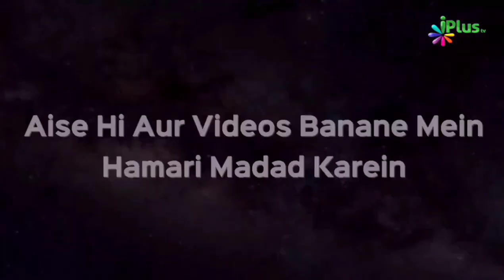Jisne Apni Biwi Ke Dimaag Ko Samajh Liya Toh.... by Shaikh Sanaullah Madani iPlus TV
Is Video me aap dekh rahe hain:
Shohar Bivi ke talluq se ek aham baat. Shohar aur Bivi ke talluq se bahut saari baato ka khayal rakhna zaroori hota hai.
Is Rishte me choti se choti Bareeki bhi bahut aham kirdar ada karti hai.
Un barikio ka khayal rakhenge aur Bivi ko samjhenge to Shadi Shuda Zindagi ek achhi aur pursukoon zindagi ban jayegi.
Miya Bivi khush kaise rahen?
Woh ek doosre ki raza aur narazgi ko samhe, apne sathi ki marzio aur Na Pasandeedgi ki pehchan kare.
Isse fayda yeh hoga ki Zindagi me jaha Kasheedgi aur jhagdo ka imkaan hoga woh khatam ho jayega
us khatre ko pehle hi jaan liya jayega aur Sudhar kar liya jayega.
iske bar khilaf agar yeh mizaj na raha aur ek doosre ko na samjhe to ghar me takleefo aur shikayto ka ek silsila khada ho jayega.
Apne gahr walo ki tareef karni chahiye, unke kaamo ki Qadr karni chahiye, Unko himmat aur Hosla dena chahiye. Isse dono taraf mohabbat banegi aur badhegi bhi. IN SHAA ALLAH

UPI : donateilm@icici